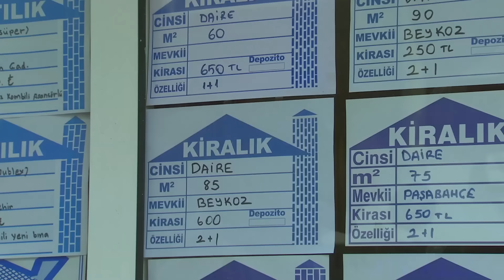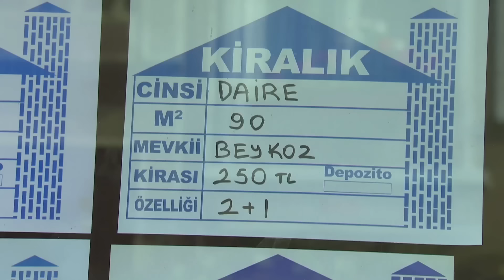Elif Episode 51 - Urdu Dubbed | Turkish Drama